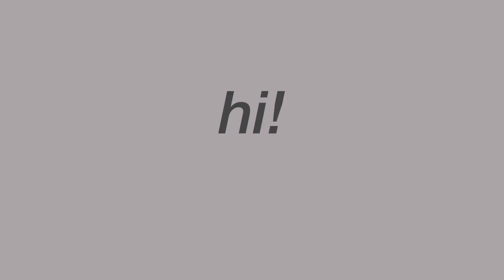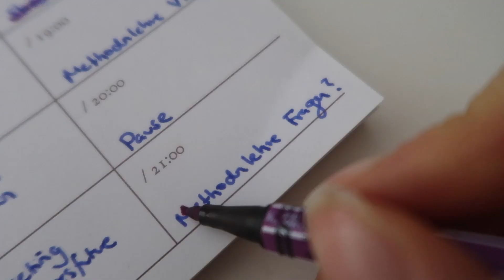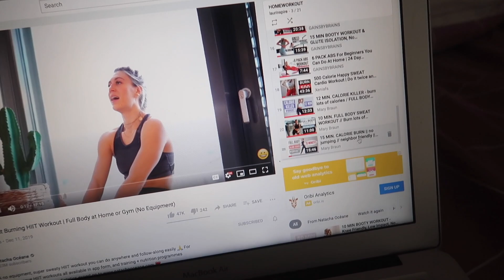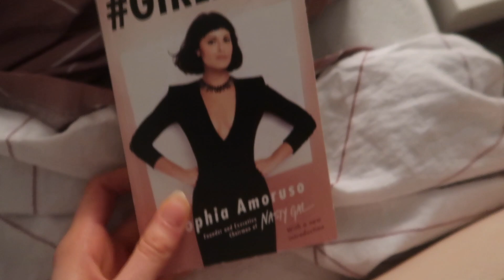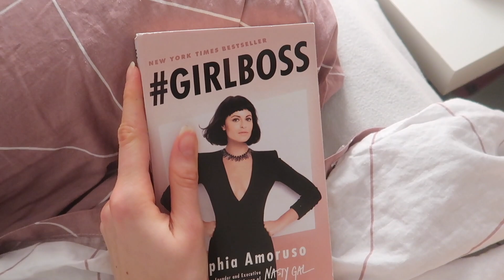Die Prüfungsphase geht weiter..// Produktiver Uni Vlog, To Do Listen, Lerntipps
Ein neuer produktiver Uni Vlog in der Klausurenphase. Ich arbeite mit euch gemeinsam meine To Do Listen ab und gebe euch einen realistischen Einblick in meine Tage.
Have fun und schreibt gerne Videowünsche in die Kommentare:)